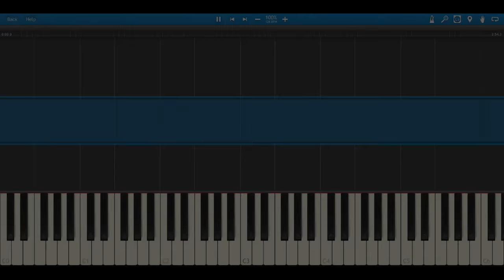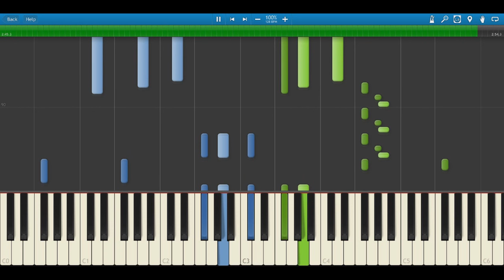Nitro Fun: New Game - Synthesia